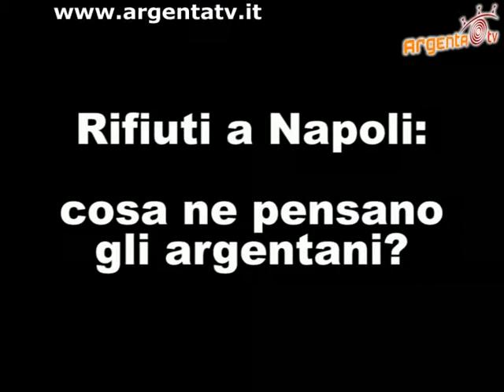Rifiuti a napoli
L'opinione degli argentani sull'emergenza rifiuti a Napoli.